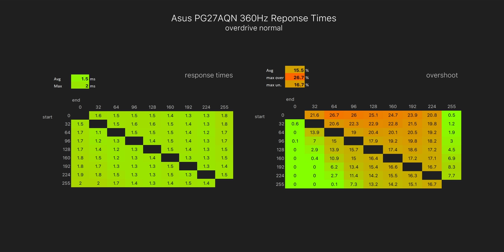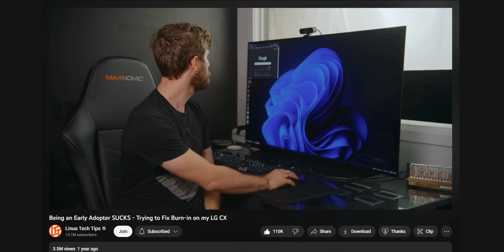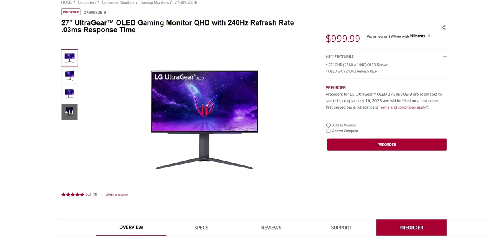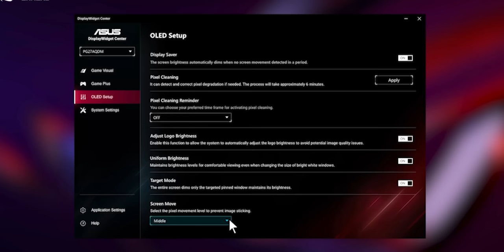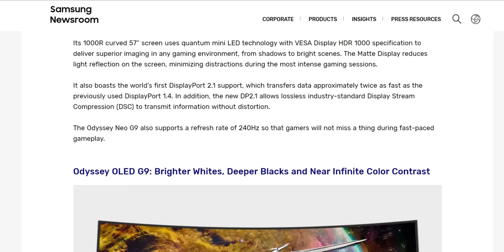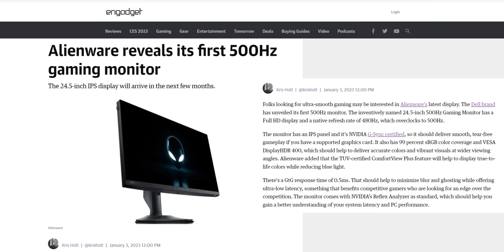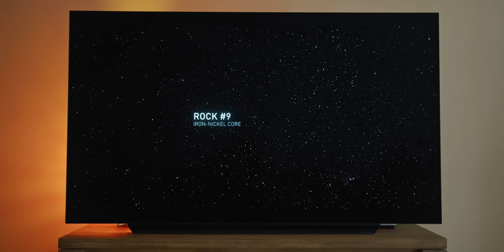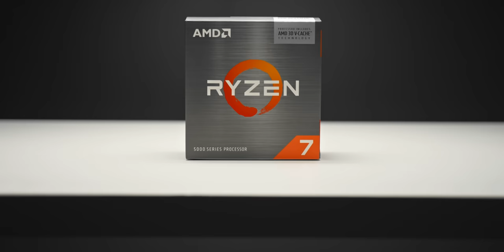2023 Gaming Monitors are Insane.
OLED 240Hz. TN 540Hz. The gaming monitors of 2023 look seriously ridiculous.

Video gear
Primary Lens